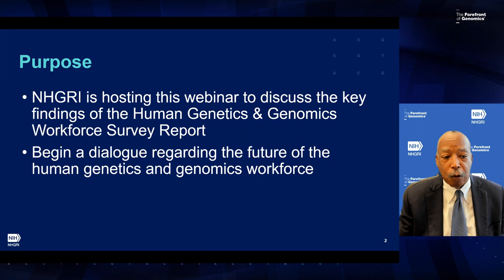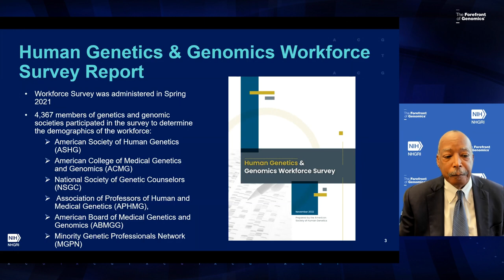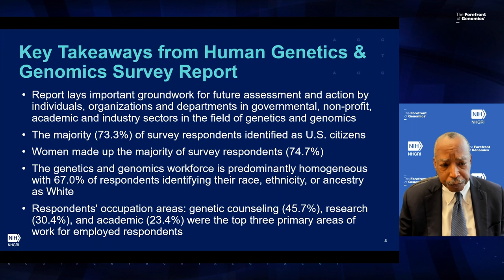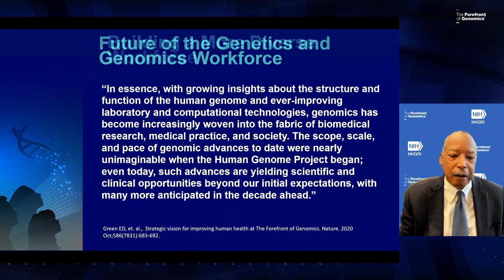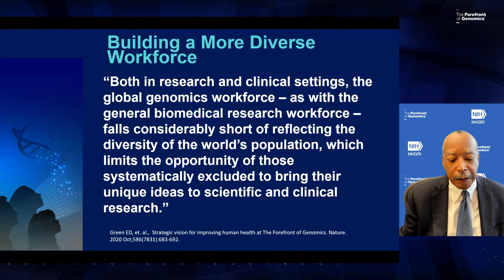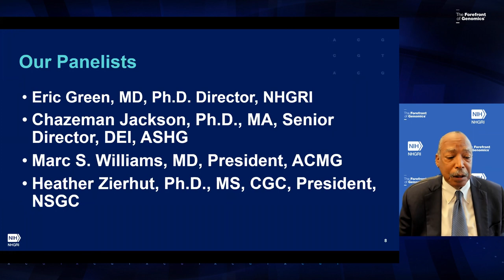New Report Examines Diversity in the Human Genetics and Genomics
December 7, 2022 - The National Human Genome Research Institute hosts a webinar to discuss the key findings from a recently released Human Genetics & Genomics Workforce Survey Report. The panelists discuss findings about the genomics workforce demographics, which include race, ethnicity, ancestry; age; gender identity; sexual orientation; disability status; and disadvantaged background.

Panelists:

Eric Green, M.D., Ph.D.

Vence L. Bonham Jr., J.D.

Marc S. Williams, M.D., FAAP, FACMG, FACMI
American College of Medical Genetics and Genomics

Chazeman Jackson, Ph.D.
American Society of Human Genetics

Heather Zierhut, Ph.D., M.S., CGC
National Society of Genetic Counselors

Chapters:
0:00 - Introduction (Eric Green)
1:51 - Opening Remarks (Vence Bonham)
8:15 - Chazeman Jackson
10:29 - Marc Williams
15:19 - Heather Zierhut
20:22 - Other take aways from the report
26:15 - NSGC's Professional Status Survey Data
28:53 - What are some of the major challenges for genetic counselors?
33:47 - How can the Telehealth genetic counseling options augment access efforts?
37:51 - How do we reach the people who need to hear the messaging from the report?
40:08 - Do you think human genetics/genomics training is a barrier to diversifying the workforce?
43:40 - Have the professional societies connected with minorities serving institutions?
47:20 - How do you plan to disseminate your action points and plans beyond engaged parties?
51:25 - Can you talk about early education, K-12 education strategies?
53:24 - How did we get to where we are in 2022 in regards to what our workforce looks like?
57:21 - Final comments (Chazeman Jackson)
59:01 - Final comments (Marc Williams)
59:50 - Final comments (Heather Zierhut)
01:01:28 - Final comments (Vence Bonham)
01:02:08 - Closing Remarks (Eric Green)